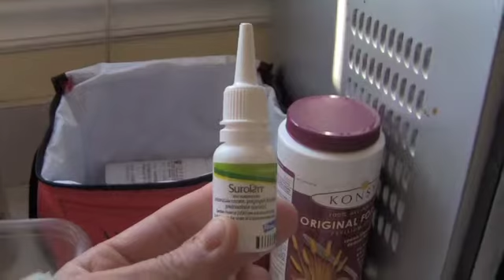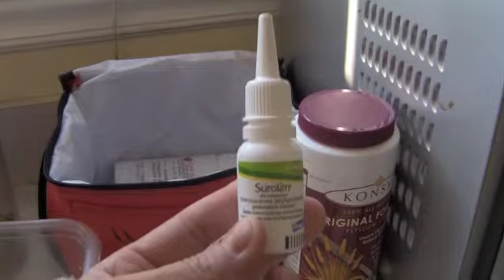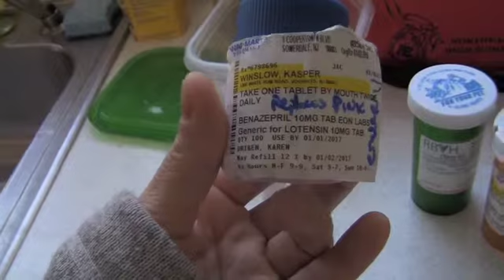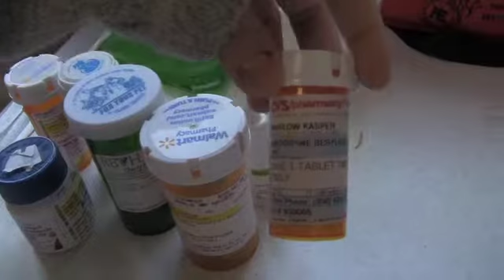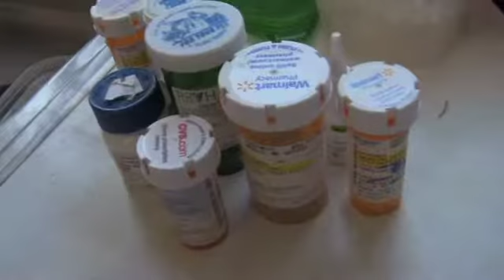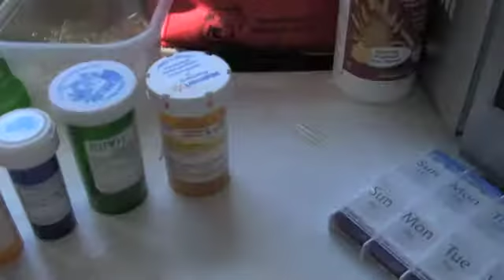Responsibilities When Getting A Pet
Pawtographs Executive Director and TV host Gail Kasper takes you to the real responsibility of owning a pet. This is a MUST WATCH video for anyone who is considering making a pet a part of the family. Get all the facts and learn about Animal Rescue. And meet Winslow... a 12.5 year old Basset Hound...

Follow @Pawtographs
Free free to Message Gail directly @GailKasperFans,